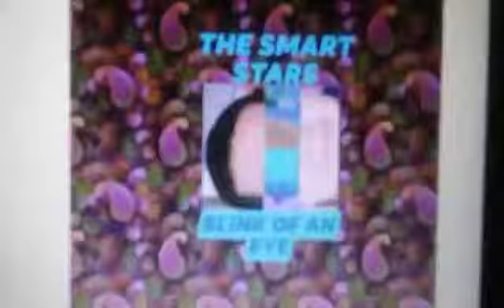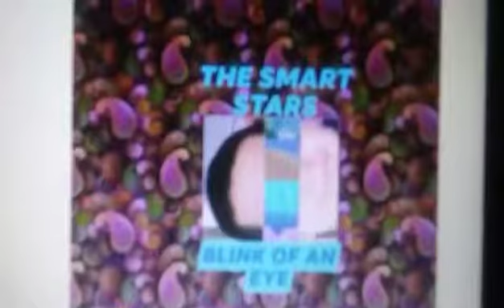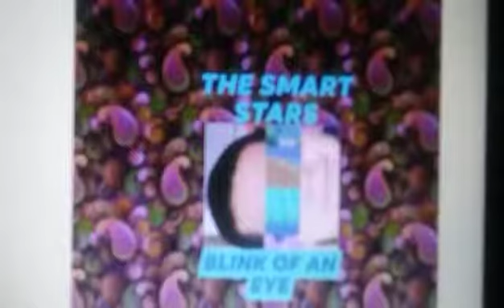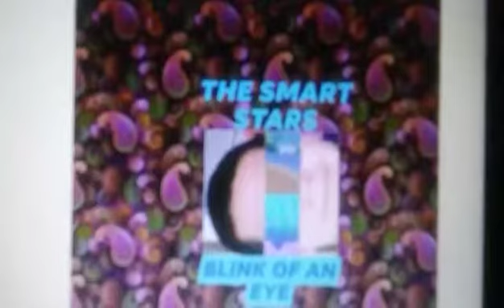The Smart Stars- What A Beautiful Shell (Bongo)